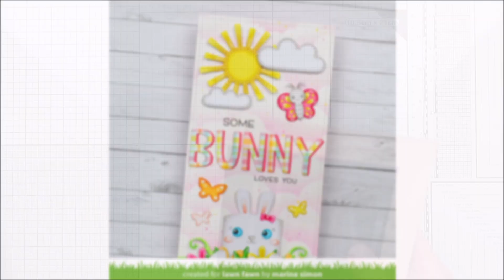Modified pull-tab card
to see our products, more ideas and inspiration! In this video, Lawn Fawn Design Team member Marine shows us how to modify the Let's Toast Pull-Tab to create a fun interactive Spring card! She creates this happy scene using only die cut images!

• 110 lb. cardstock - white

• 80 lb. cardstock - white